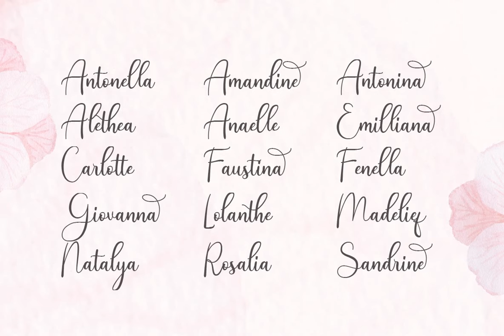Andina Font Download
Introduce Andina Script Font, a new script font from Sabrtype studio in a modern, simple and elegant style.Andina Script font is perfect for many different project such as logos \&amp\; branding, invitation, stationery, wedding designs, social medi...